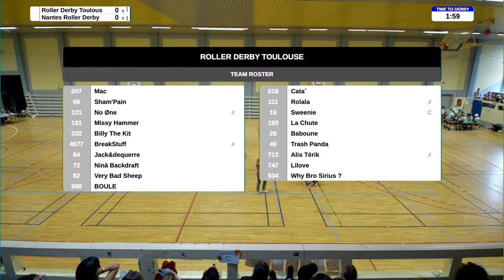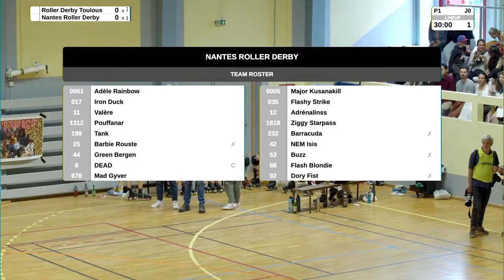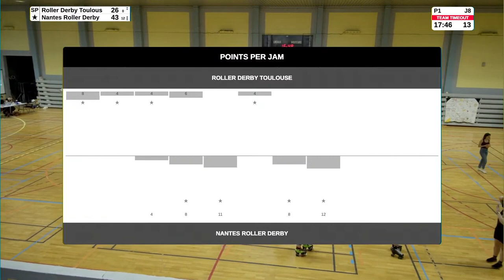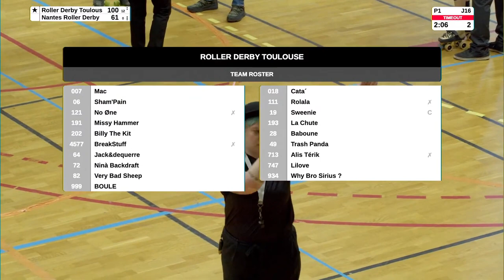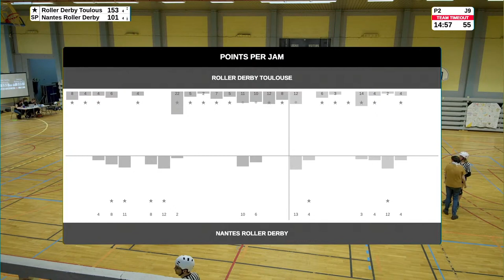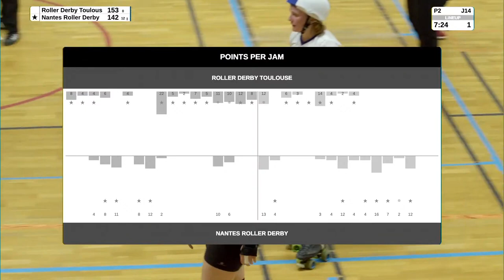Roller Derby Toulouse VS Nantes Roller Derby - Championnat de France Élite - Étape2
🇫🇷 Le week-end du 6/7 avril,  @laboucheriedeparisrollerde3924  accueillait la deuxième étape de championnats de France Elite avec :